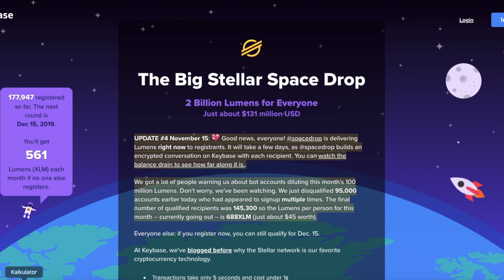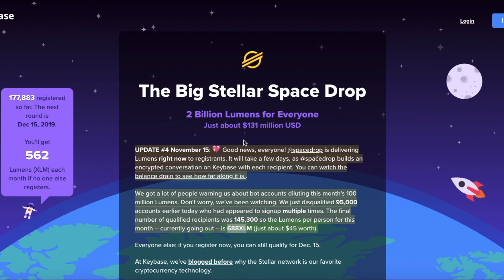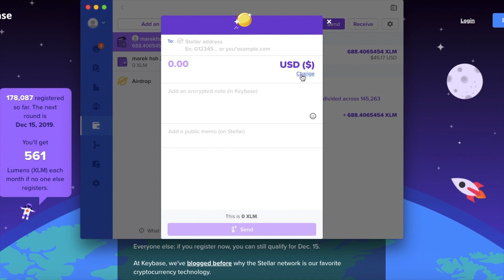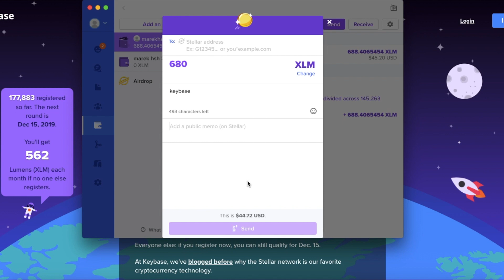Airdrop - XLM keybase lumen o wartosci nawet 60$ za darmo - Aktualizacja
💥💥 WAŻNE 💥💥

Pamiętaj że to nagranie nie jest poradą inwestycyjną w rozumieniu Rozporządzenia Ministra Finansów z dnia 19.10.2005 r. w sprawie informacji stanowiących rekomendacje dotyczące instrumentów finansowych lub ich emitentów (Dz. U. z 2005 r. Nr 206, poz. 1715).

Ta treść ma charakter informacyjno- edukacyjny i jest wyrazem moich osobistych poglądów i doświadczeń. Ja jako twórca kanału nie jestem doradcą inwestycyjnym.

Treści te mogą być pomocne w zarabianiu. Nie stanowią one jednak porad inwestycyjnych. Żaden ze screenów i filmów przedstawionych nie daje gwarancji zysku, ani chociażby odzyskania wpłaconych pieniędzy. Pieniądze te nie są gwarantowane ani przez Bankowy Fundusz Gwarancyjny, ani przez żadną instytucję lub firmę. Ja również nie gwarantuję Ci zysku ani odzyskania wkładu !
 Dlatego wpłacając pieniądze do któregokolwiek programu/firmy/kupując usługi lub towary bądź świadomy/a istniejącego 100% ryzyka.

Każda forma działalności bez względu czy to na rynkach finansowych czy na rynkach kryptowalut wiąże się z utratą części lub całości kapitału.

Zgodnie z powyższym autor nie ponosi jakiejkolwiek odpowiedzialności za decyzje inwestycyjne podejmowane na podstawie treści zawartych w tym, materiale jak i w jakimkolwiek innym materiale.